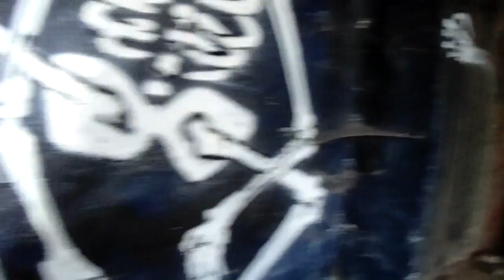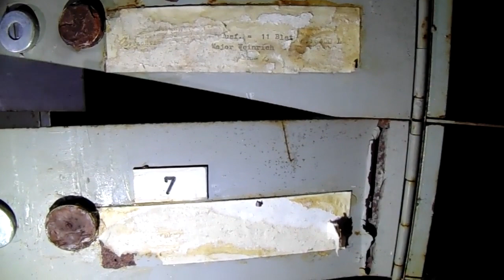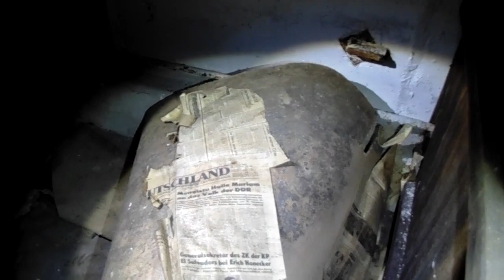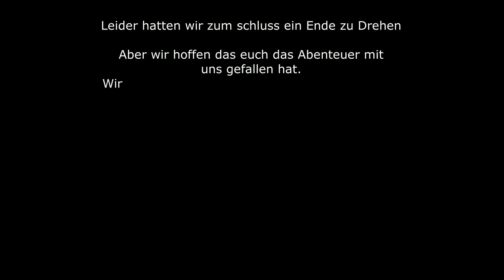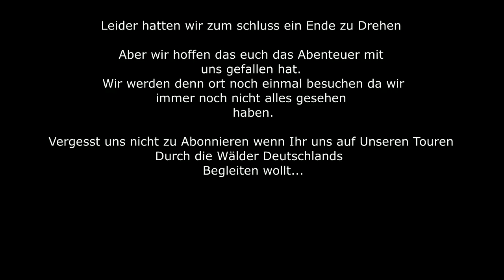Verlassenes Militär Übungsgelände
Ihr konnt uns auch auf facebook verfolgen wenn ihr das wollt
oder ihr dampft dann geht auf micha sein kanal